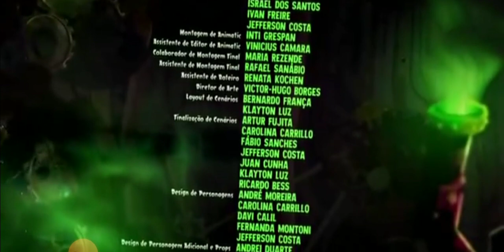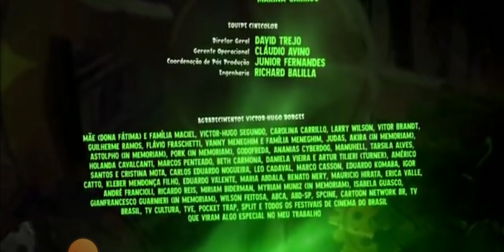6 de dezembro de 2022